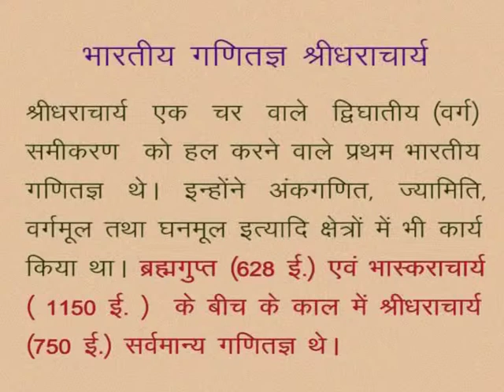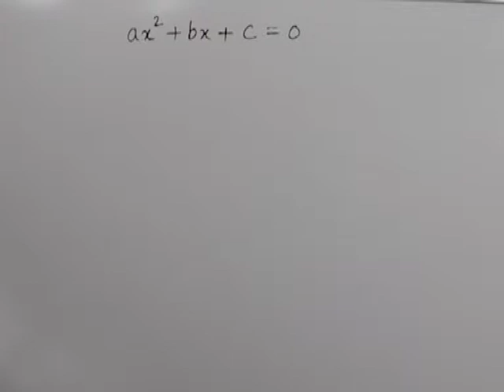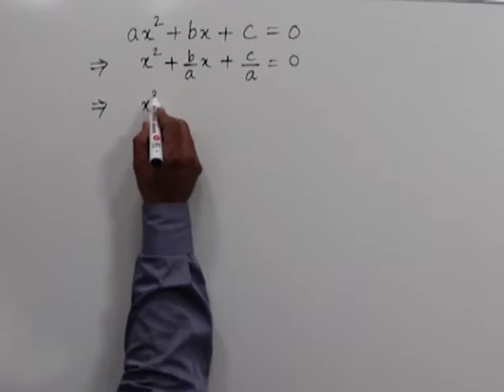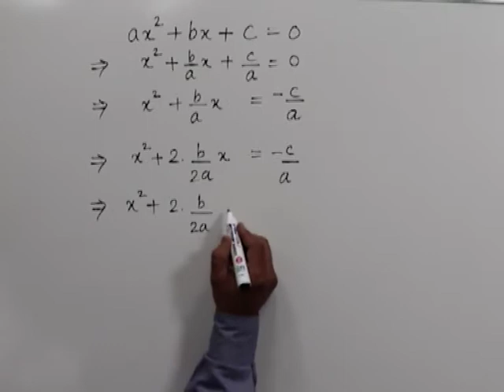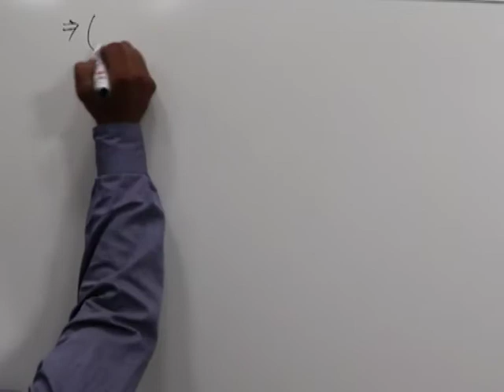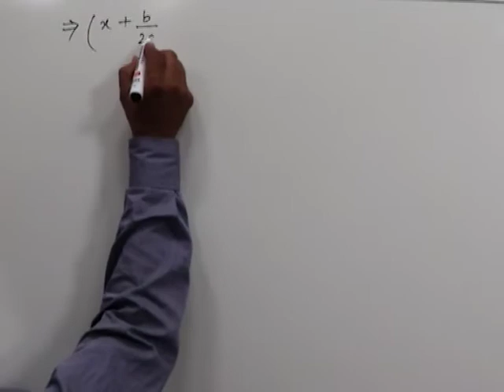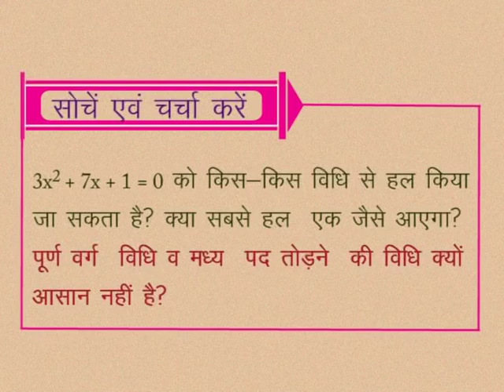CLASS 10th MATHS | CHAPTER -3- QUADRATIC EQUATION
CLASS 10th MATHS | CHAPTER -3- QUADRATIC EQUATION | Indian mathematician Sridharacharya |